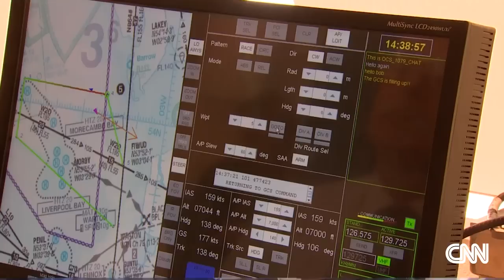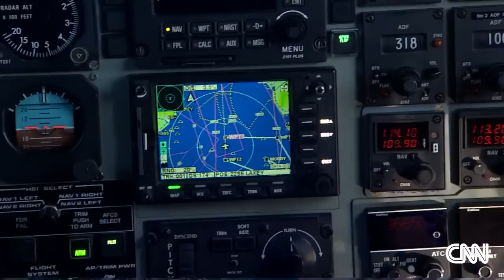How you might one day fly in a plane without a pilot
It is already possible to remotely control airplanes from the ground, so why isn't that technology being used in passenger planes? CNN's Tom Foreman reports.